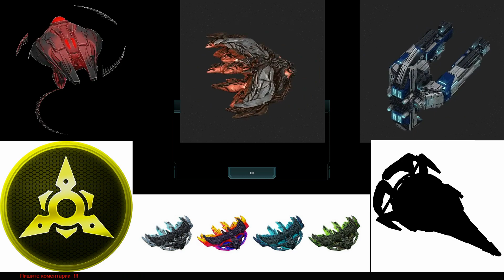Апрельский дневник разработчика. VEGA Conflict